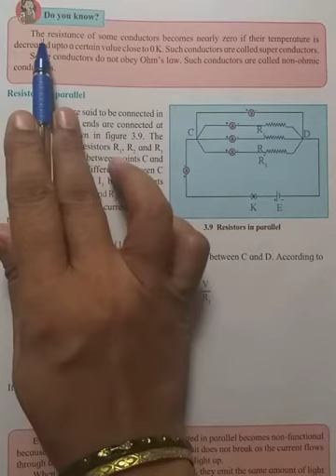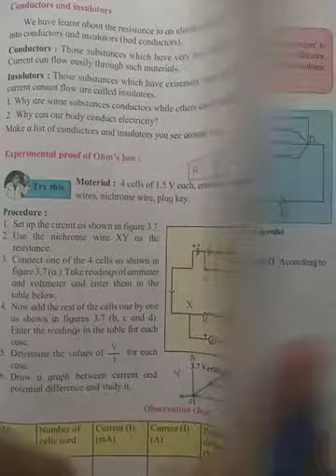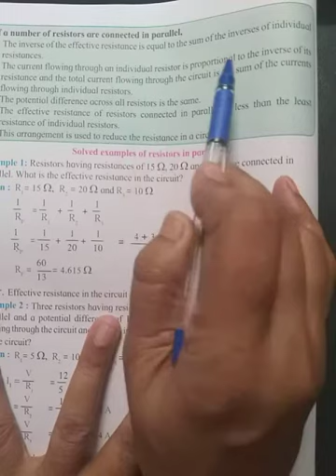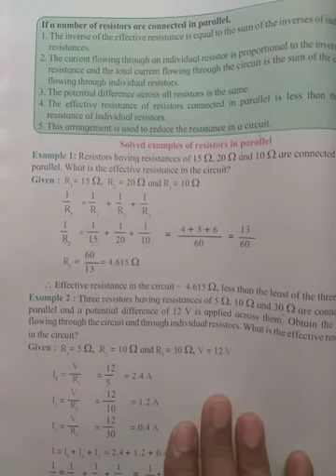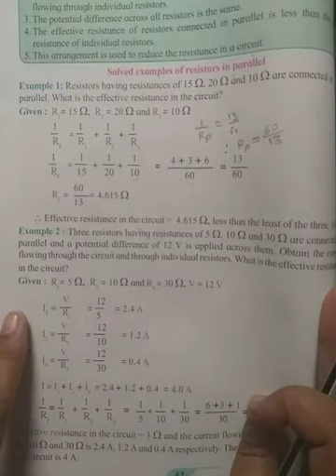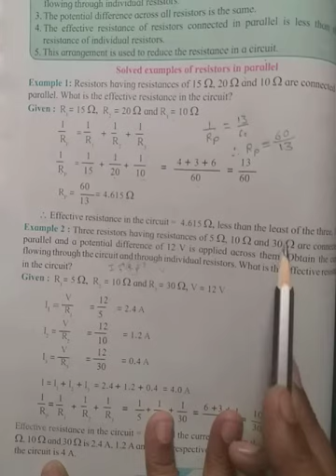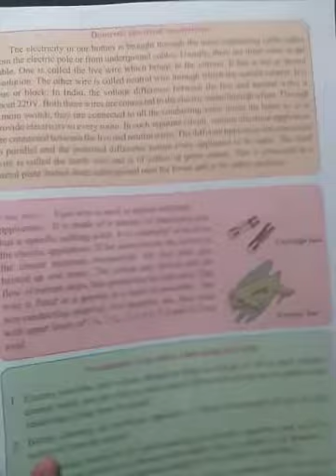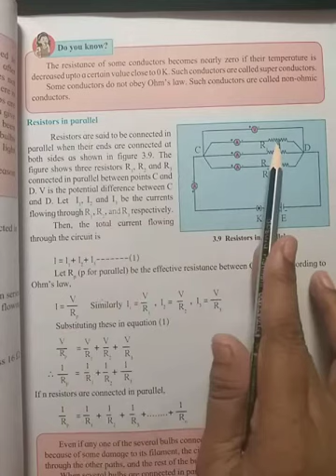Std 9th Science-1 #3. Current Electricity. Resistors in parallel.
Derivation of effective resistance of resistors in parallel, Characteristics of resistors in parallel.